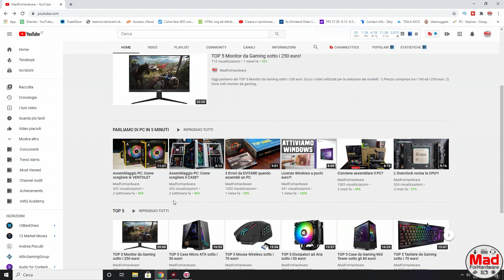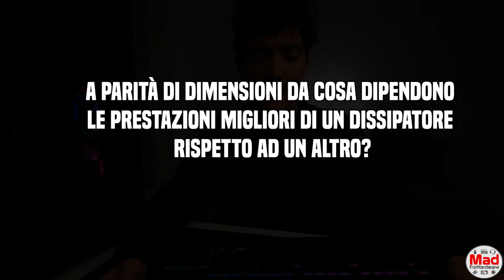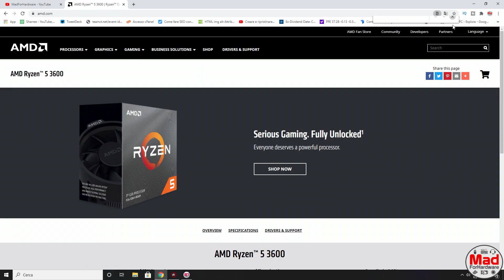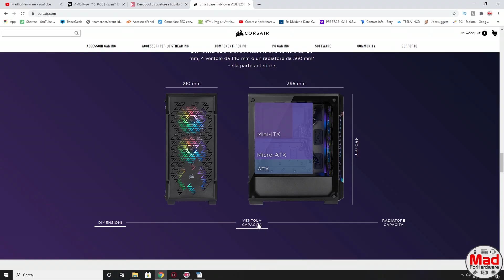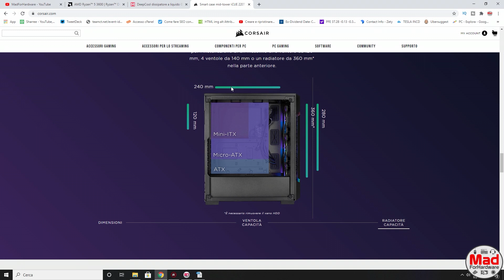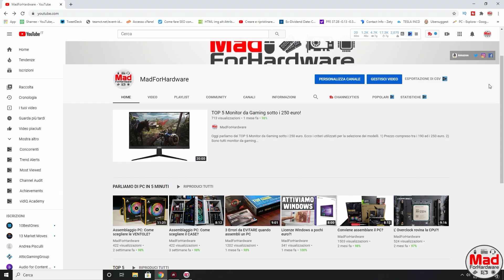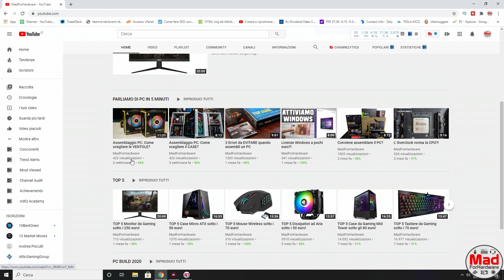Assemblaggio PC: Come scegliere il DISSIPATORE A LIQUIDO?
Oggi parliamo di come scegliere il dissipatore a liquido in funzione delle nostre esigenze.

📌 Modelli con ventole RGB (INTEL & AMD)

Se vuoi donare per supportare il canale il modo migliore di farlo è tramite la funzione “Super Grazie” (l'icona a forma di cuore in basso a destra sotto al video). Tutte le donazioni fatte saranno usate per finanziare il GIVEAWAY di una postazione da Gaming completa.

⬛ Il mio PC
⬛ Le periferiche che utilizzo

🔎 Ecco gli argomenti trattati:
0:00 Introduzione
0:53 Dimensioni dei radiatori
2:10 Aio da 120mm o dissipatore ad aria?
3:44 Radiatori grandi
4:12 Prestazioni
5:35 Controlli da fare prima dell'acquisto
7:02 Consigli